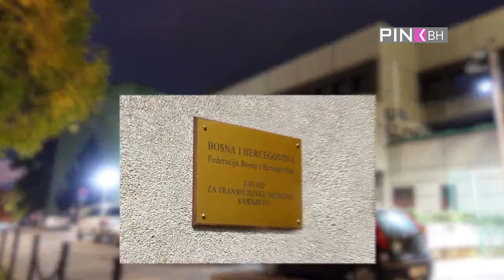Putujmo Pričajmo Pjevajmo - Ljepote grada Jablanica uz note Hamze Sokolovića (11.07.2021)